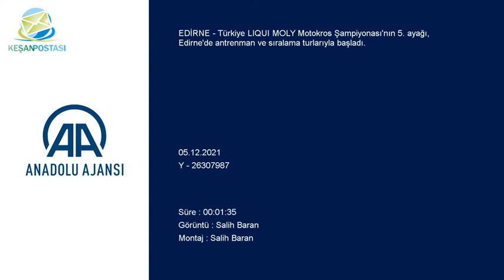Türkiye LIQUI MOLY Motokros Şampiyonası'nın 5. ayağı sis nedeniyle iptal edildi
- Edirne Valisi Ekrem Canalp:
- Uluslararası kurallar gereği 3 tane atlama parkurunun görünüyor olması gerekiyor. Ancak şu an yaşanan sisten dolayı sadece bir atlama parkuru görünüyor. Bu sebepten dolayı bugün yapılacak yarışları iptal etmek durumunda kaldık''
EDİRNE (AA) - Türkiye LIQUI MOLY Motokros Şampiyonası'nın 5. ayak final yarışları pist alanındaki yoğun sis nedeniyle iptal oldu.

Musabeyli köyündeki Edirne Doğa ve Motor Sporları Merkezi'nde dün yapılması gereken sıralama ve antrenman turları yoğun yağış nedeniyle bugüne ertelenmişti. Sabah saatlerinde başlayan antrenman ve sıralama turlarında sporcular yağışın neden olduğu çamur nedeniyle zor anlar yaşadı. Birçok sporcu turları tamamlayamadı ve motosikletleri iş makinelerinin yardımıyla çekildi.

Pistteki olumsuz koşulların yanında yoğun sis hakemlerin görüş mesafesini etkiledi. Sis nedeniyle yarışlar iptal edildi.